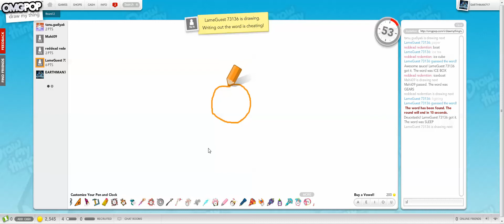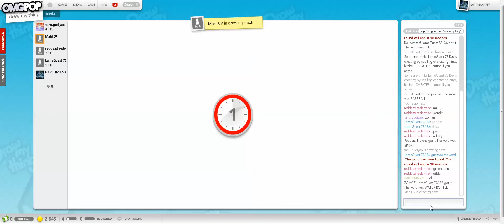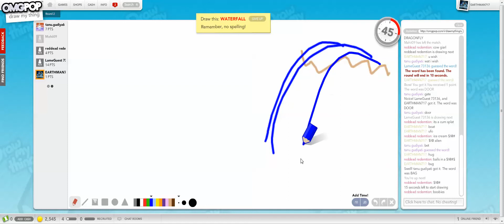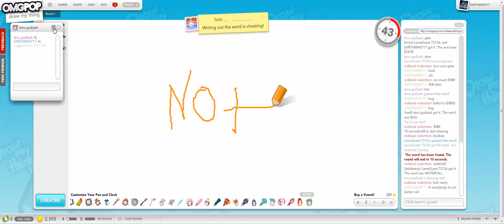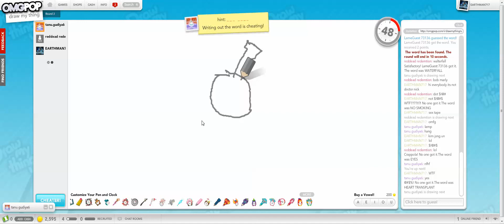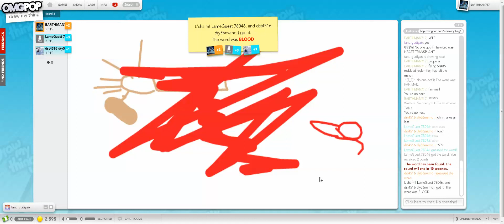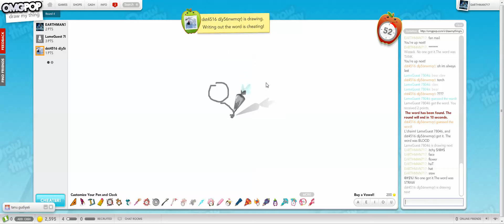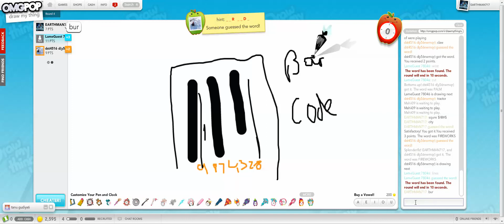let's play even more draw my thing with reddeadredemption